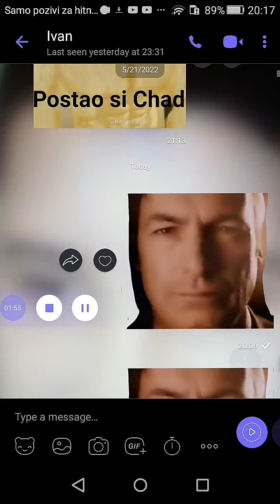.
Well, I really now realize this obvious chin. it is so frustrating and obvious that i have to tell you right now. Well, it has been some time. You exist. Yes, It's been years since you've been existing. Wow, huh? Yes, No matter when you were born, how tall are you, Christian or an Atheist, Black or white, Retarded or Normal, Gay or straight, Man or woman, Child or an old man, a Pedophile or an Pervert, Stupid or smart, Boomer or Zoomer, Pianist or Guitarist, Weak or strong, Slim or Fat, You still, anyways, better call Saul Goodsman.